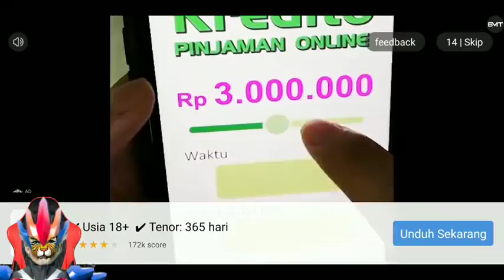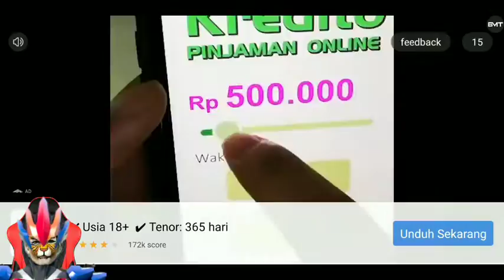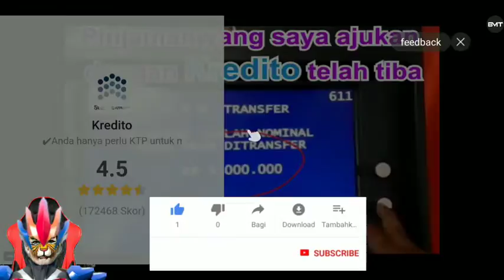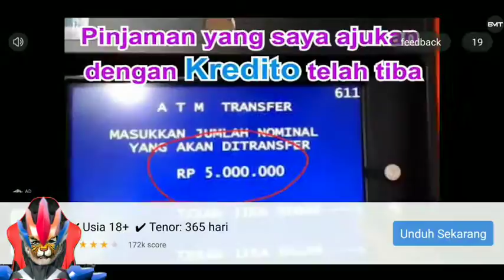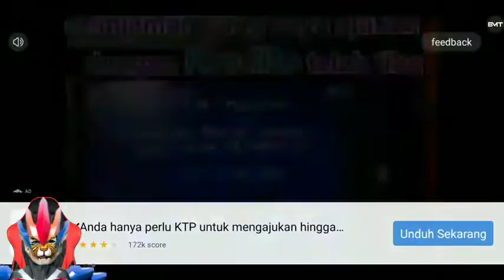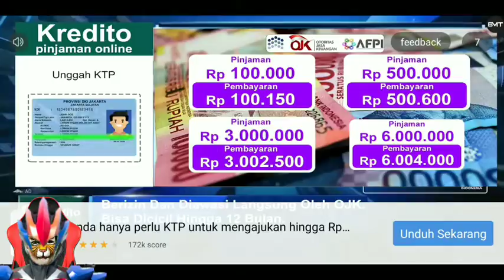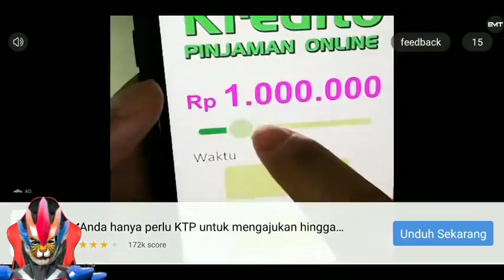Ultraman Legend Of Heroes h4ck PUSH KUALIFIKASI VERSI BLACK MOD$ hidup kembali BORRRR..!!!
Link FIND to comentar bossku

Link playlist game M*D & H*CK ULTRAMAN LEGEND OF HEROES

THANKS SEE U NEXT VIDEOS